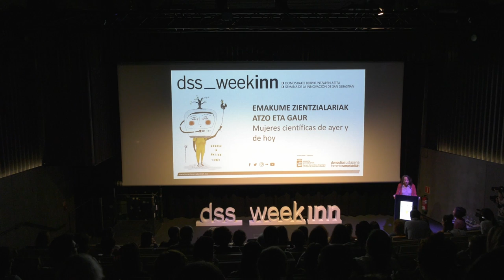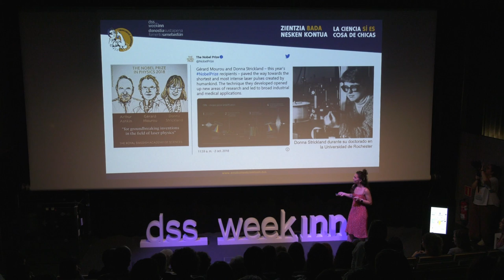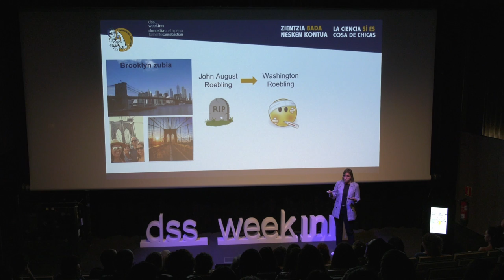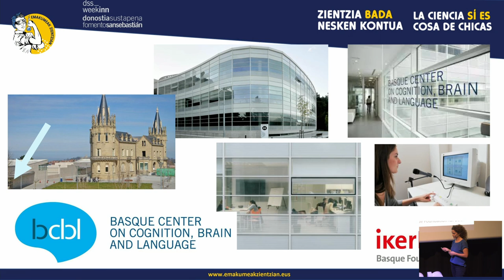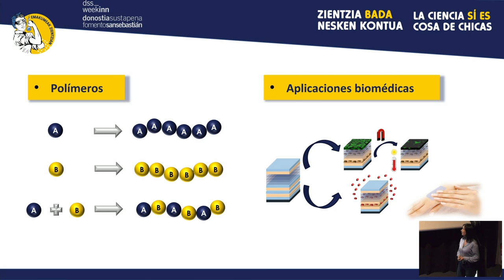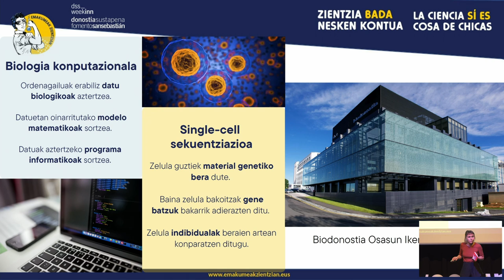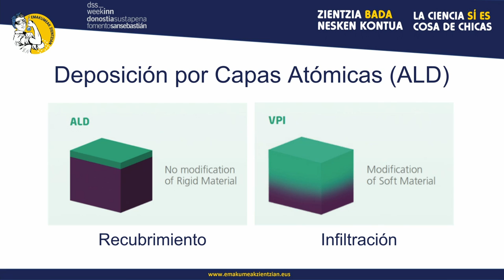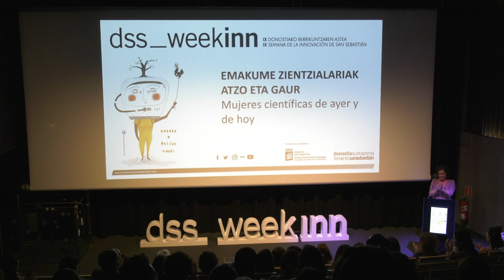Emakume Zientzialaria atzo eta gaur | Mujeres científicas de ayer y hoy